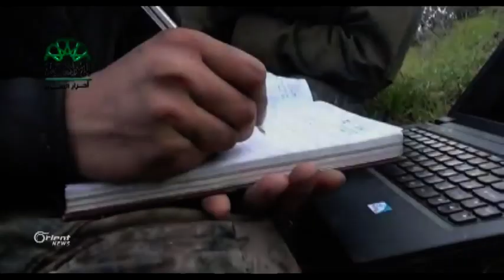القرداحة تتجرع طعم الصواريخ بـ 4 قتلى والثوار يستعيدون نقاط عسكرية في جبل الأكراد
أعلنت حركة أحرار الشام استهدف معاقل النظام في مدينة القرداحة بمجموعة من صواريخ غراد , وأدت وفق مواقع موالية لمقتل أربعة عناصر على الأقل وجرح آخرين , كما استهدفت الحركة بالصواريخ القاعدة الروسية في مطار حميميم , في الأثناء تمكن الثوار من استعادة نقطتين عسكريتين في محيط قرية آرا في جبل الأكراد إثر هجوم مباغت اوقع في صفوف النظام عشرين قتيلا .